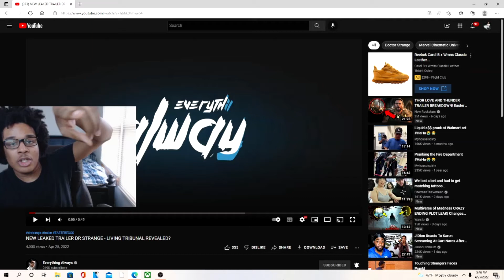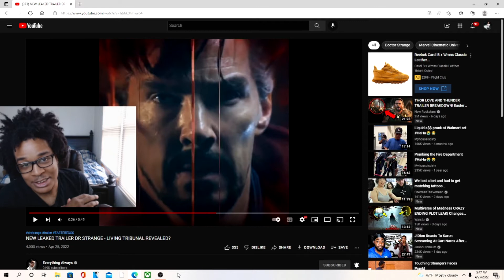NEW LEAKED TRAILER DR STRANGE - LIVING TRIBUNAL REVEALED? REACTION!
JesserTheLazer
KSI
SoLLUMINATI
PRETTYBOYFREDO
QJB
HANKDATANK25
DEI AND JOE
DDG
WUAP TV
LOU WAUP
ZAIS
WOLFIERAPSENT
MOREWOLFIE
OPRAH SIDEVERSON
PontiacMadeDDG
PontiacMadeDDG VLOGS
Mega McQueen
Mega Mc VLOG
CASHNASTYGAMING
RICE GUM
PEWDIEPIE
LOGAN PAUL
JAKE PAUL
POUDII
LIL POUDII
PERFECTLAUGHS
KELL
ANNOYING
GEESLICE
THE BOOK OF SWANTE
LAWTWIZ
WORLDSTARHIPHOP
2000
NEW LEAKED TRAILER DR STRANGE - LIVING TRIBUNAL REVEALED?